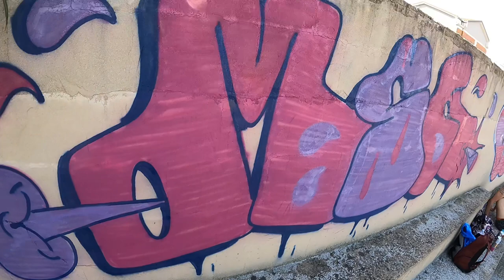Graffiti Bombing 6 - Painting a piece with 639 crew (FLAKO, SILEK), GORDO, ECTOR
Group painting in a chill spot with some great people! Shoutout to the guys, for sure we will repeat when I’ll be in town again!

Still using cheap paint… Hope u enjoy!

This video has been sent by an anonymous person. This channel is only in charge of uploading the video and it does not support vandalism in any way.